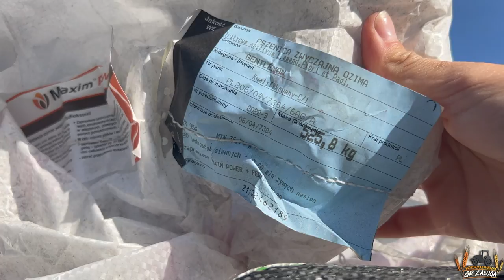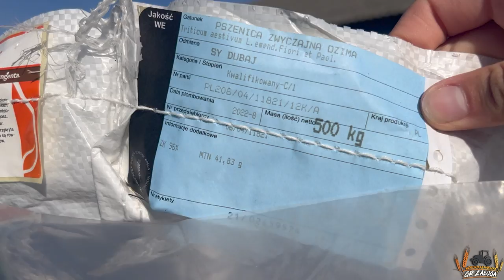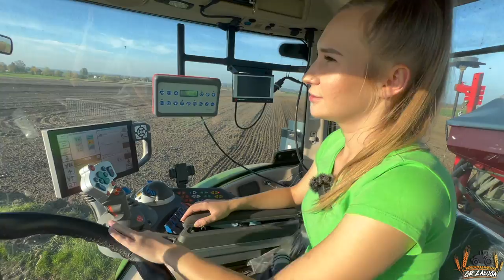Zaczynamy siew pszenicy ozimej! Nowe odmiany!